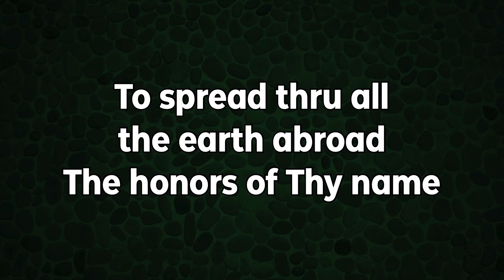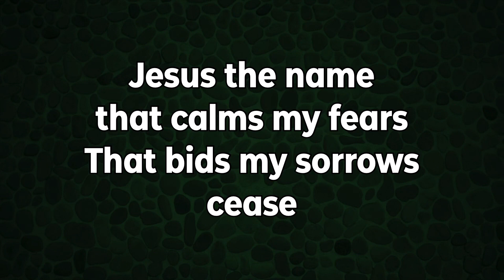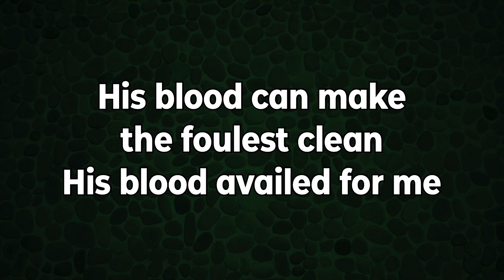O For A Thousand Tongues to Sing (Lifeway Contemporary) Lyric Video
O For A Thousand Tongues To Sing (Azmon) (5476181)
Words by Charles Wesley; Music by Carl Gotthelf Glaser; Arr. by Paul Mills

Find the worship resources you need for this and many other wonderful songs

Does your church family sing this hymn?